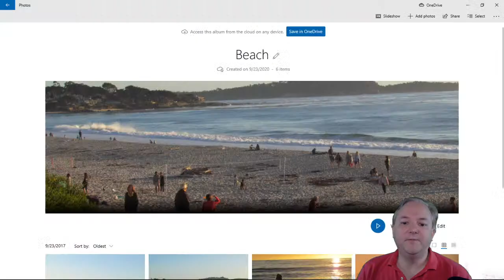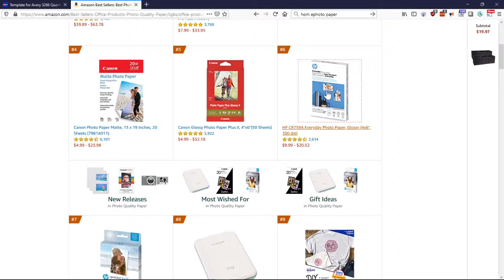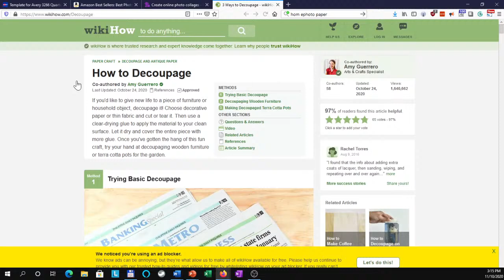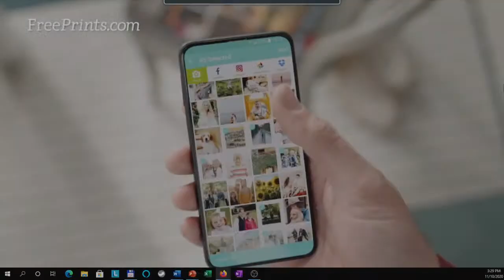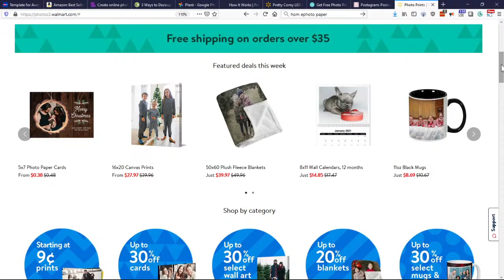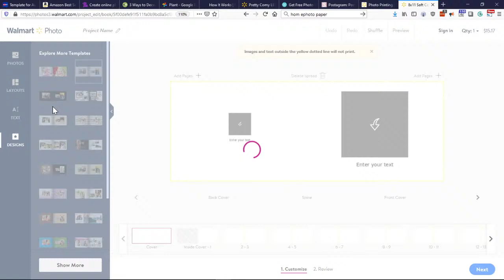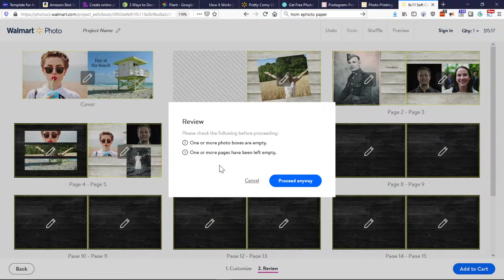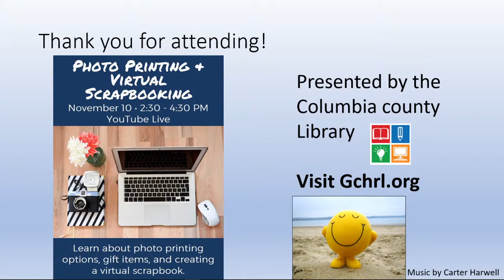Photography Printing and Virtual Scrapbooking with Alex Live!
Photography Printing and Virtual Scrapbooking
Learn about photo printing options, gift items, and creating a virtual scrapbook.